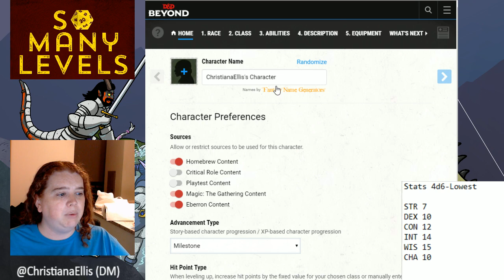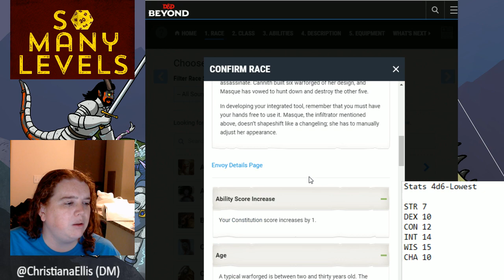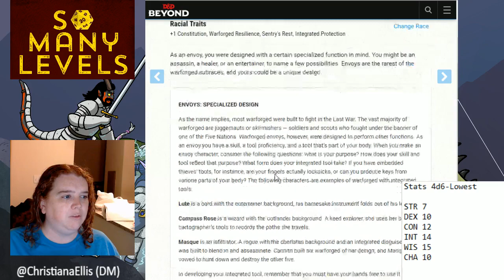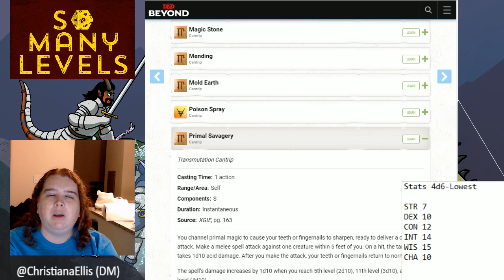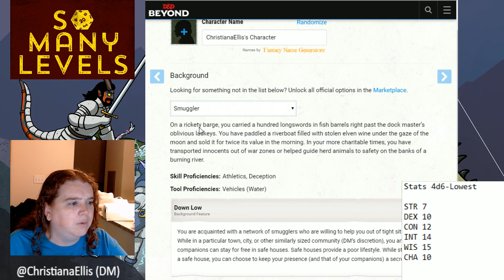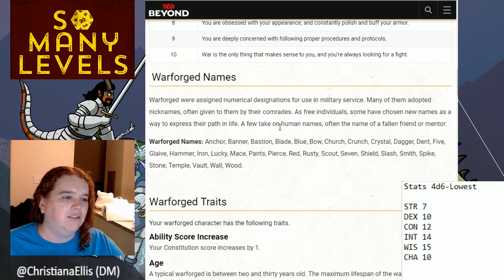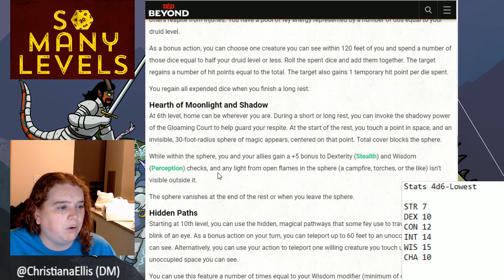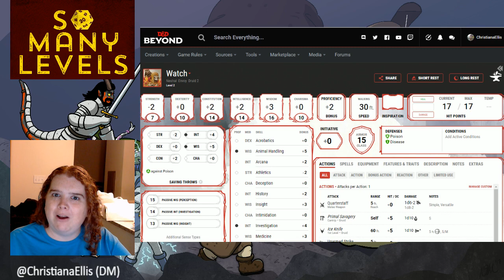Character Creation Hour - D&D 5e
We make a warforged druid!